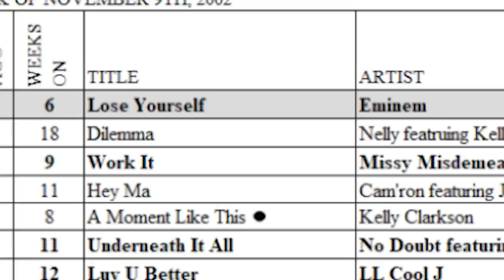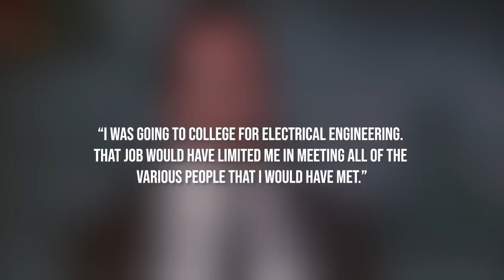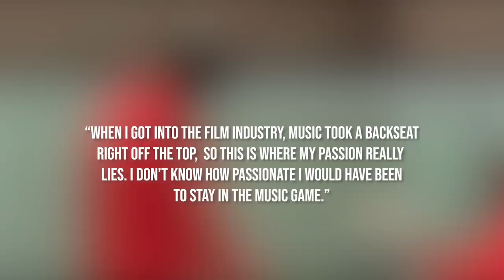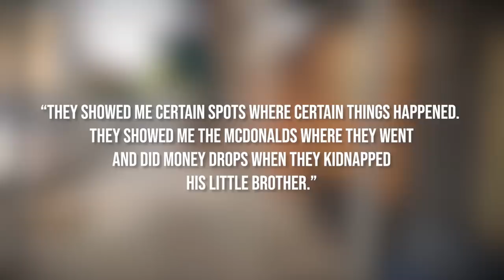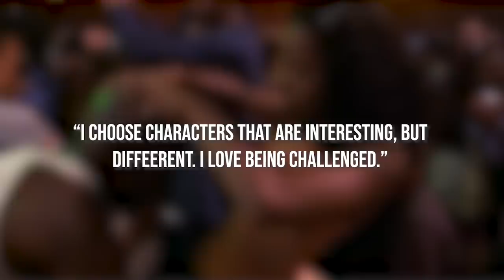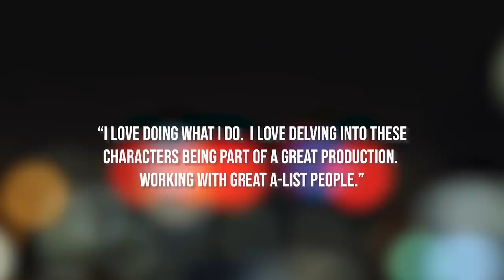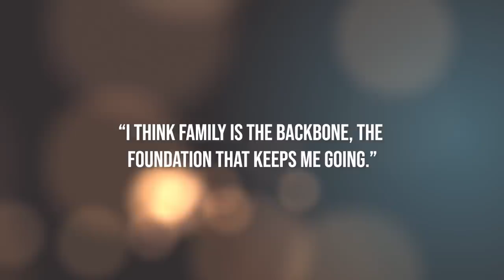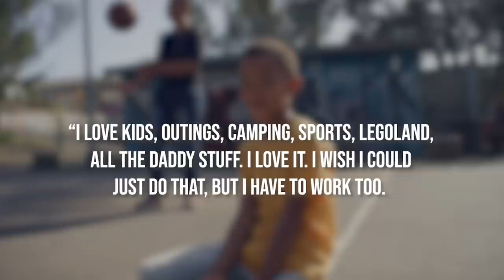What Happened To 'Mekhi Phifer'? - Unforgotten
- Actor Mekhi Phifer is easily one of our most loved but not often celebrated actors. The Harlem native would find himself with roles in the several meaningful films like Clockers, Paid In Full, and 8 Mile. In a new episode of 'Unforgotten', we take a look at Phifer's path, and what happened to him along the way. Instagram: @ComedyHype & Twitter: @ComedyHype_